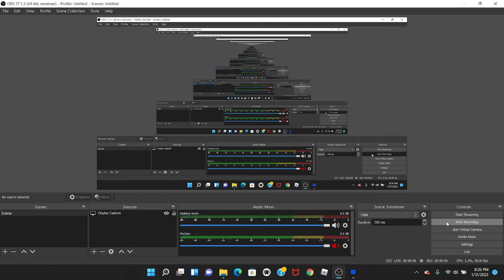Jammin with Bandu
I just decided to record, without talking, and a better computer.